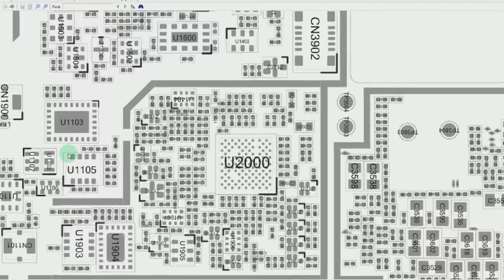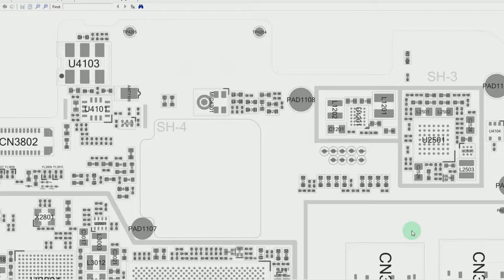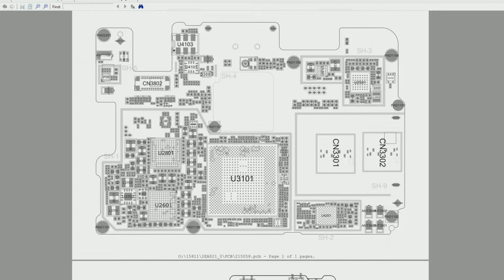one plus 3/3T mobile phone full diagram IC dot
STG TECHNICAL

one plus 3/3T network IC dot
one plus 3/3T sim tray IC dot
one plus 3/3T wtr IC dot
all mobile diagram

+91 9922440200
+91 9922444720